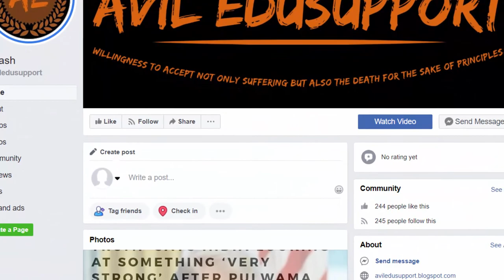DRDO: All About Indian Defence Research And Development Organisation.(2-Minute Vedio)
This course help you with you academic syllable in order to understand the difficult concept very easily at your own PACE. In this I am going to elaborate Science of class 9th from NCERT.
After listing you all must be able to hack difficult conceptual questions very easily.
I am explaing every thing here from ground ZERO.
So this is quite helpful from Academic and Government Examination point of view.
Targeted Audience :- School Students, Aspirants of UPSC, BankPO, SSC, Defence and of all other exams where General Knowledge and General Ability is important.

If you found these efforts of mine helpful, than please

Regards
Avil.